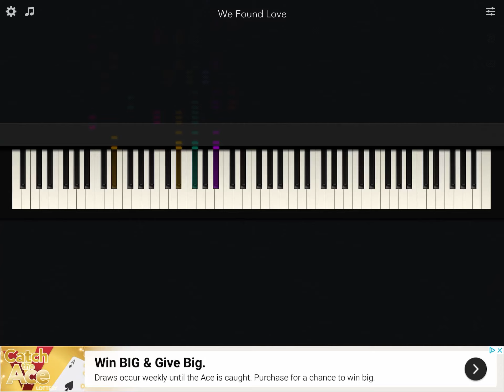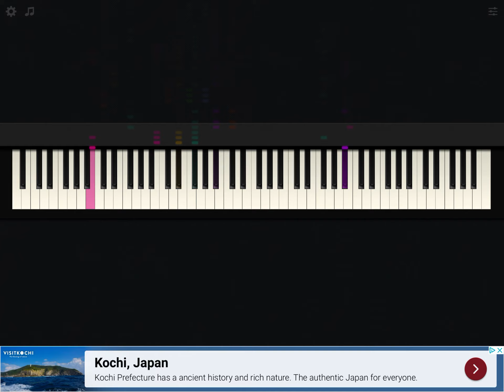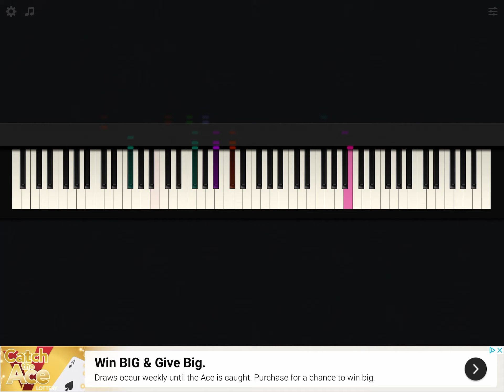How to play we found love by Rihanna on Piano